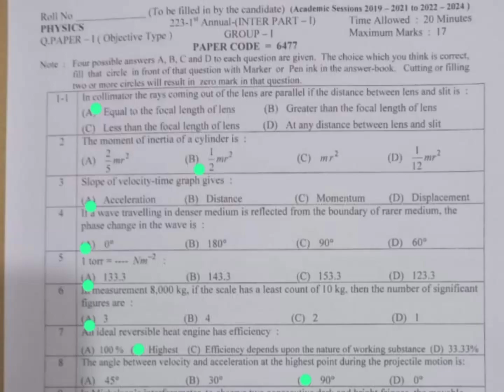Solved Objective Lahore Board Physics Paper G-1 Class 11th | Lahore Board Solved MCQs 11th Physics